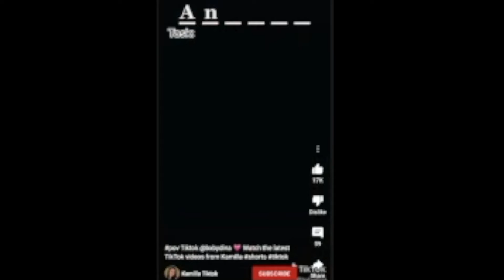(YTP) I F---ed My Principal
The lore!